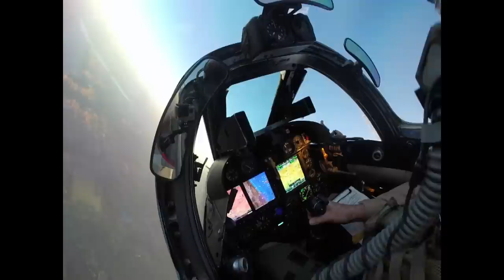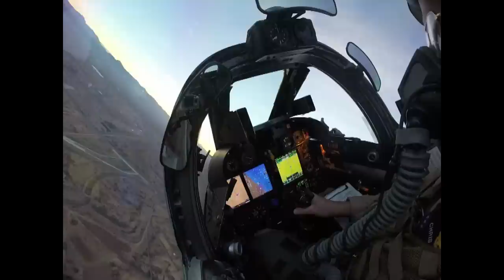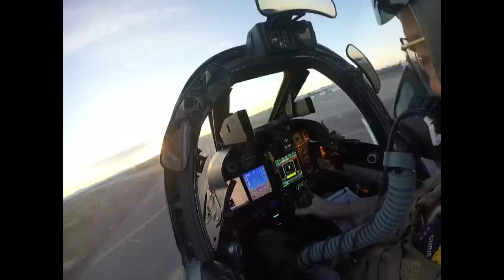A4 SkyHawk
An A4 Skyhawk out of KIWA takes off in the early morning for a brief flight.  Includes a 4G bank, barrel roll and landing, nothing fancy.

Song is Final Frontier by Thomas Bergersen.